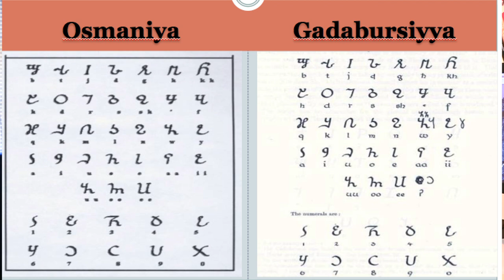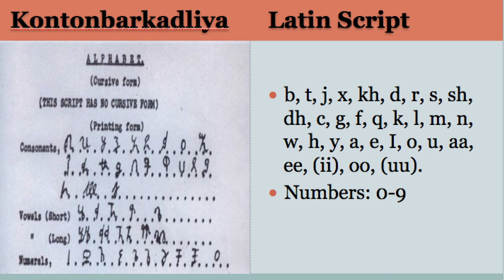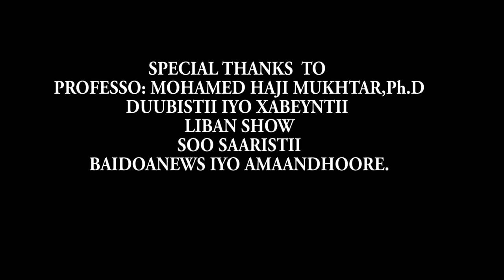SOMALIDU MA ISKU AFBA,MISE WAA KALA AF!